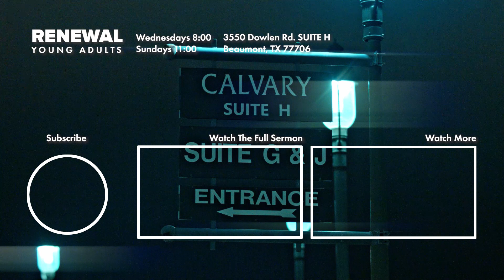RENEWAL: Great Love | Matthew 22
This is Renewal. Every week we come together for worship services, connection groups, Bible studies, live streams, podcasts, and so much more, but none as important as the fellowship we share together in Christ. Join us.

3550 Dowlen Rd. Suite H